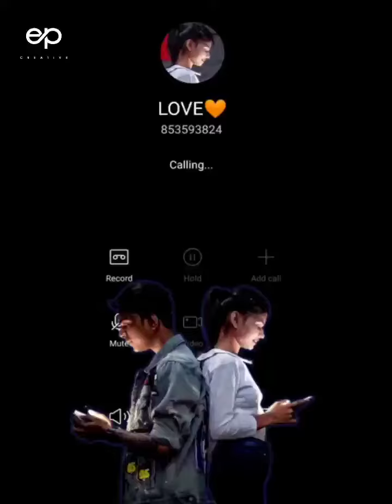famous heart touching status 😔..../ Sad life status 🤟.. 🍾